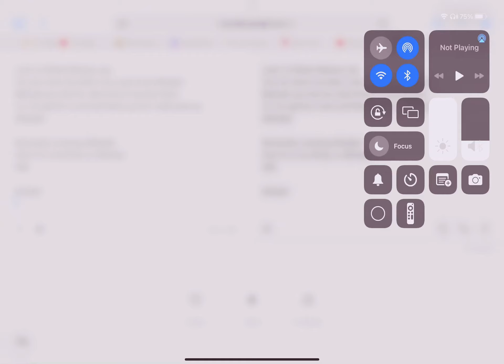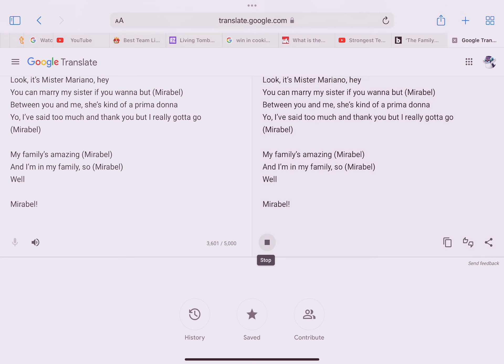Google translate singing the family madrigal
Make sure to sub and like